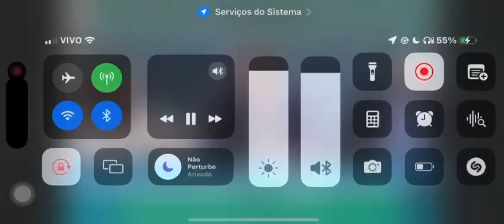10 anos de PNE e o Novo Plano Nacional de Educação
Participei do Seminário de 10 anos do Plano Nacional de Educação e apresentação do Novo PNE, que terá metas para a educação pública dos próximos 10 anos. Um evento muito importante e que marca essa nova fase e que trará frutos para a atual e próximas gerações de estudantes.